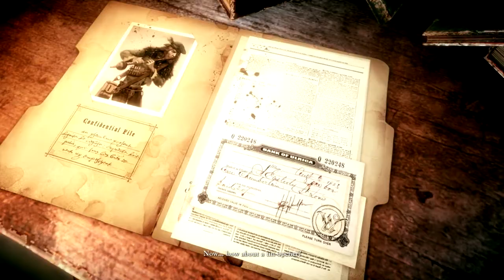WHAT THE F!CK WAS THAT?! - Woolfe: The Red Hood Diaries [2]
Dear Internet,
                      Today I prove that I am rubbish at jumping from one ledge to another. Also, WHAT THE FUCK WAS THAT?!

Woolfe: The Red Hood Diaries is a super gorgeous game, it's a total shame that I suck at it and that despite me constantly complaining about the screen glitch.
As far as I can tell, I am out for revenge with an axe which I will realise later is completely fucking useless and then I will realise that it is me, that is completely fucking useless. ENJOY.

Woolfe - The Red Hood Diaries is a platform video game by GRIN Gamestudio

WHERE TO FIND QUEEN SALTYY